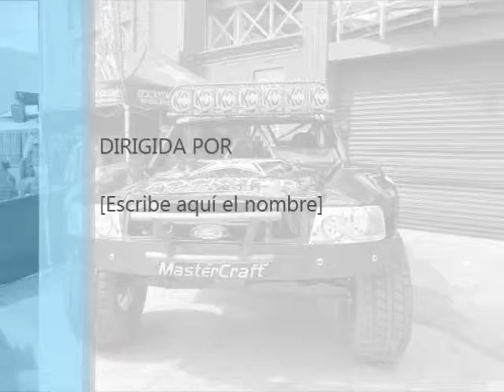San felipe250race 2013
Filmed at san felipe
march 2013